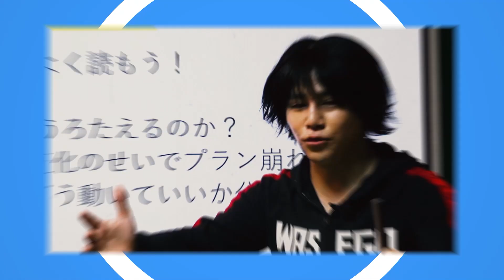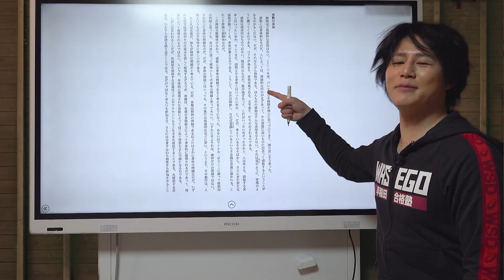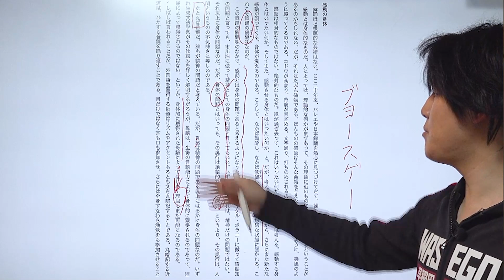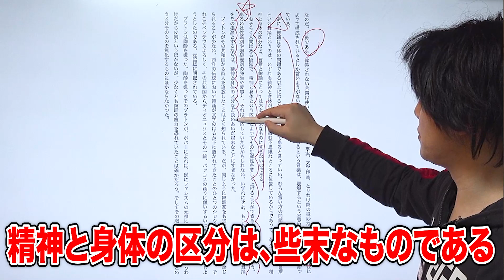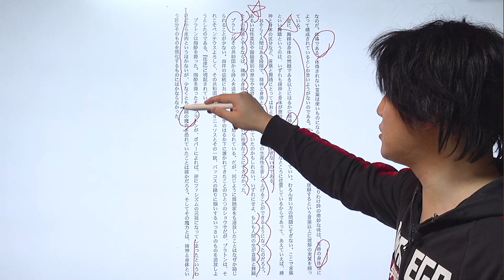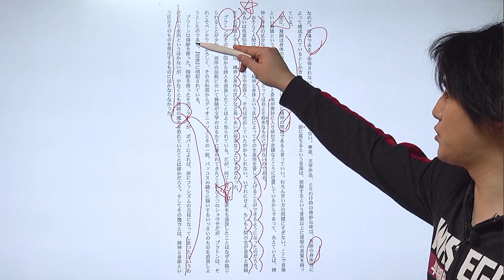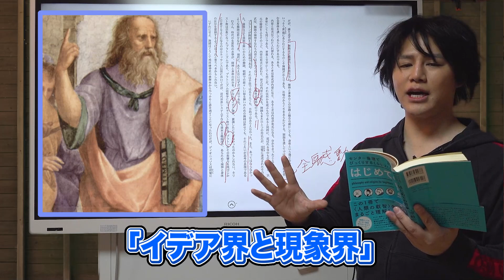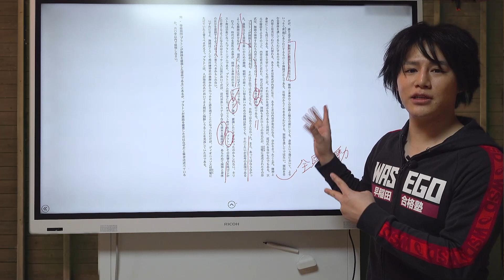【難しい文章の読み方】神戸大学【基礎現代文② 】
教材や動画リストはこちらのホームページから